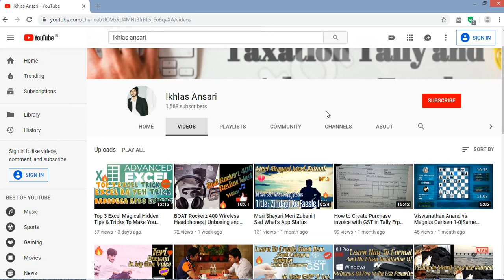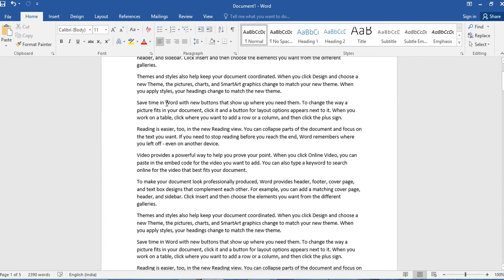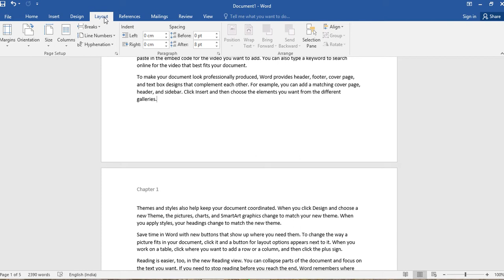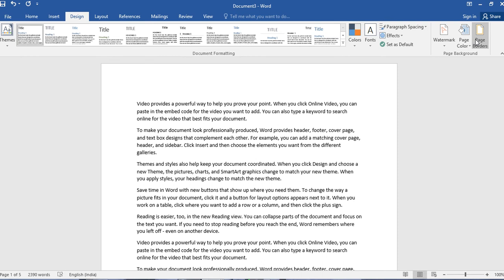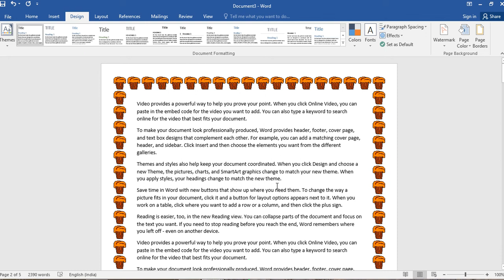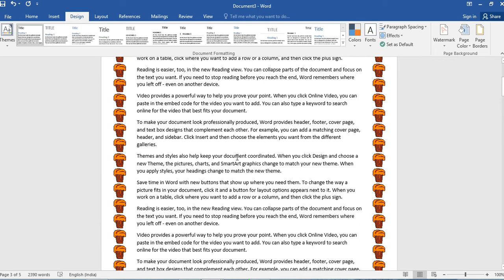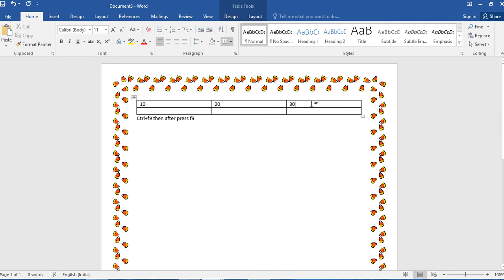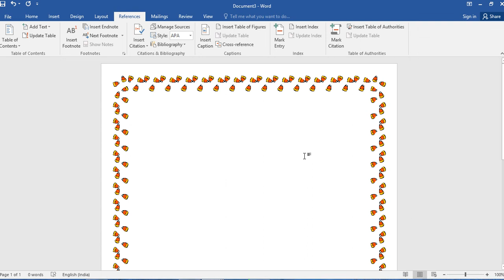Top 3 Magical secrets, tips and tricks of Microsoft Word you don’t know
Hi All, in this tutorial you will learn a lot of magical things about Microsoft Word which you have never known before. Believe me these tips will make you go crazy. These tricks will work on Microsoft word 2010,2016 and higher and even earlier versions. So start learning and share these ms word tricks with your friends. Tell me your requirements. I will be making more tutorials on advanced tips.

1) Different Header In Every Page
2) Different Borders In Every Page
3)How To Add Numbers With Shortcut Formula